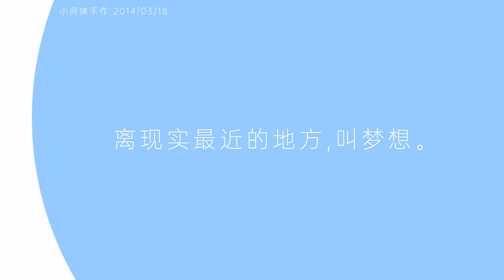剑指东南天，虎年：大吉。